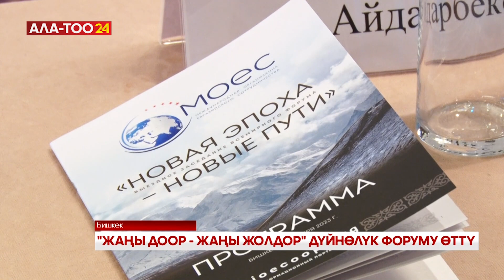"Жаңы доор - жаңы жолдор" дүйнөлүк форуму өттү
"Жаңы доор - жаңы жолдор" деп аталган дүйнөлүк форумдун эң алгачкы көчмө жыйыны Бишкек шаарында өттү. Ал ар түрдүү тармактардын: эл аралык уюмдардын, коомдук бирикмелердин, бийлик органдарынын, бизнестин, маданият, искусство, илим жана дин чөйрөлөрүнүн өкүлдөрүн бириктирүүгө багытталган. Бул платформада кандай маселелер талкууланып, кандай демилгелер көтөрүлдү?